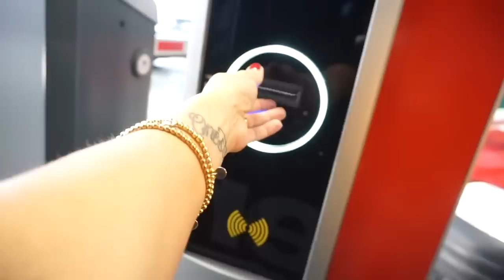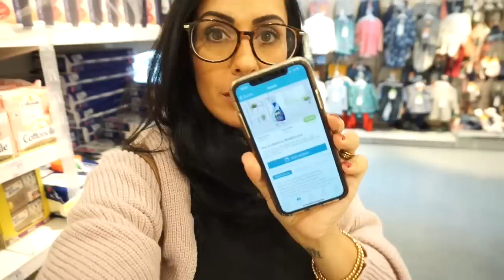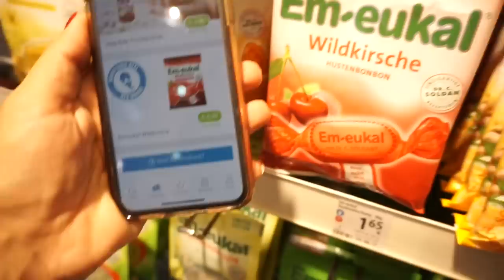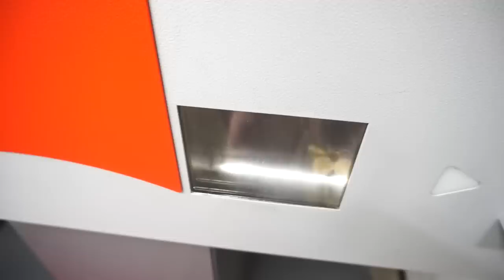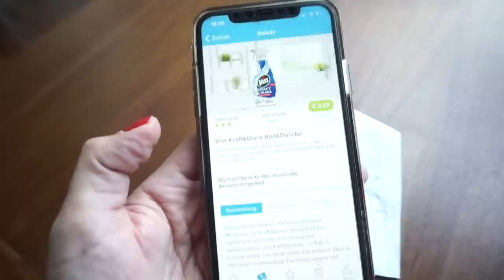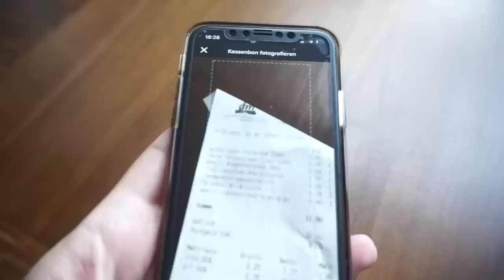Shoppen - viel zu viel fürs ...? Neues Motorrad für meinen Mann -Unterwegs mit uns ...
Heute nehme ich euch wieder mit durch meinen Tag, es stehen mehrere besondere Dinge an, dafür gehen wir shoppen.

Hier beantworte ich euch einige Fragen die mir auf Instagram gestellt wurden.

20Rosellamia
( 20% auf das gesamte Sortiment )

Equipment:
'neue Kamera: